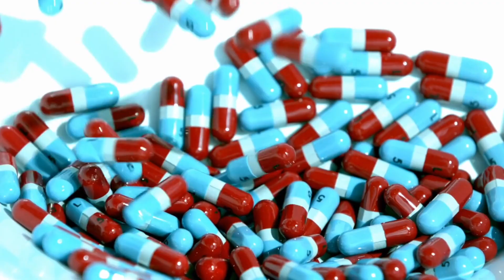How to find doctor in train & railway station || चलती ट्रेन में डॉक्टर कैसे मिलेगा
doato ye video safr ke dauran agr tabiyt kharab ho jaye to kaise dr. milega